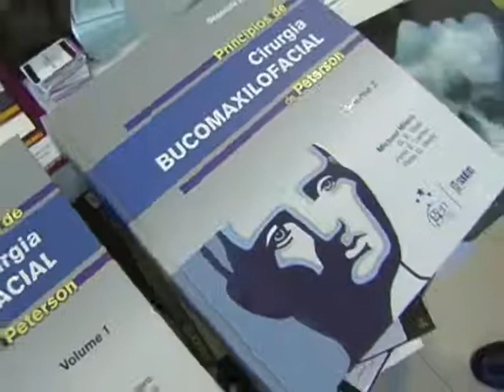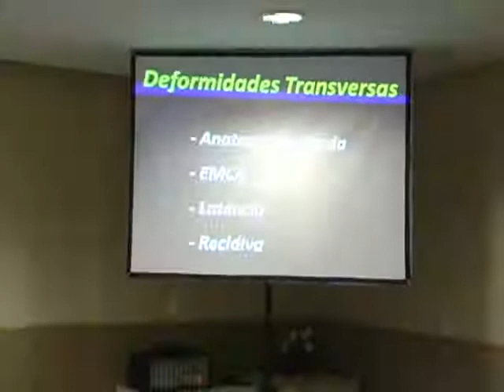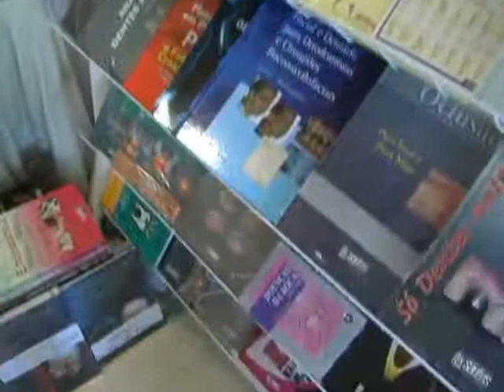1º Bloco - Congresso Odonto Rio do Sul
1º Bloco - Congresso Odonto Rio do Sul